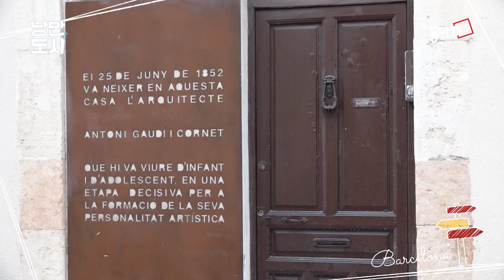[낭만도시] 열정의 도시 바르셀로나 예고편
낭만도시가 찾아간 새로운 도시 뜨거운 햇살과 열정이 넘치는 바르셀로나
바르셀로나를 사랑한 천재 건축가 안토니 가우디 그의 수많은 역작과
이야기를 매주 금요일 저녁 8시 동아TV에서 만나보세요!

아래 채널번호에서 동아TV를 만나보실 수 있습니다!